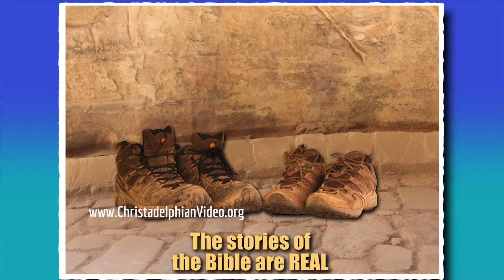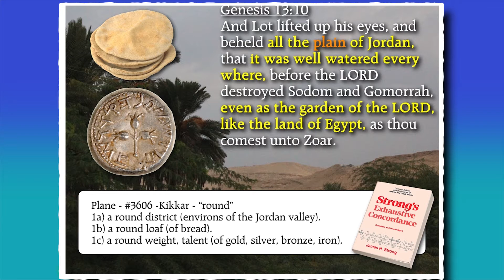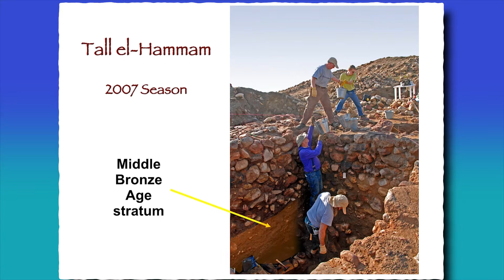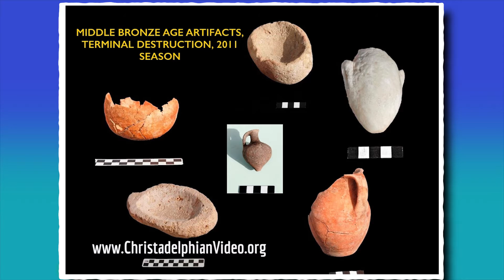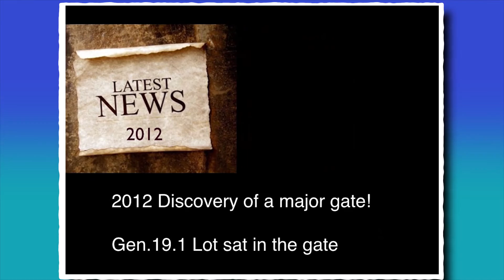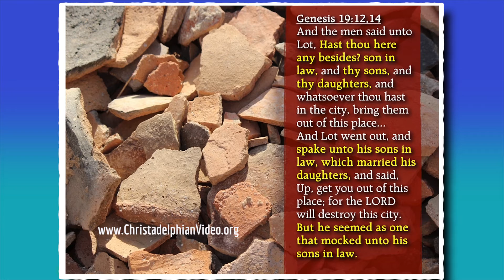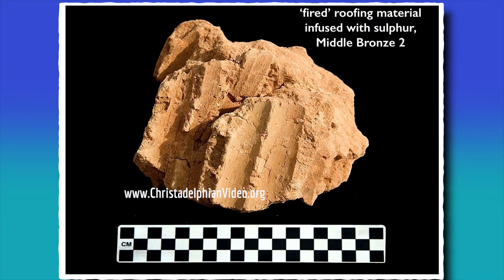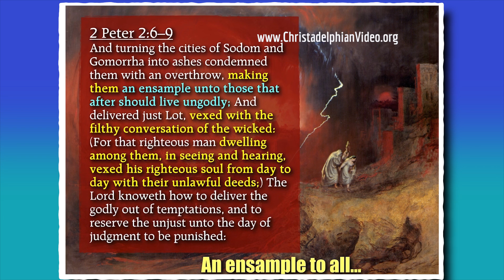Promised Land Youth Conference Studies: Pt 1 - Evidence for the Location of Sodom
God willing, a Youth Conference study tour of the Promised Land is being organized for two weeks in the late spring of 2015. This conference is a study tour and the trip will encompass the following general areas:

the coastal plain;
the Jezreel Valley;
the Galilee;
the Golan Heights
the Jordan Valley;
the Dead Sea;
Jerusalem;
Judea and Samaria.
Target Age & Scope:

The tour will be limited to approximately 40 young people with 5 chaperons/study leaders. The target is Christadelphian young people aged 18-30 years (including married couples), whether baptised or not. The goal is to make the Promised Land Youth Conference as affordable as possible. The tour is geared to bring young people from Christadelphian communities around the world to the land of Israel for an intense study and tour of the land.

Timing

The proposed dates for the first conference are for the group to land in Tel Aviv on Sunday June 7th 2015, and to fly home on Sunday 21st June 2015. Our main consideration in deciding on these dates was the finishing dates for the Universities in England, Canada and the US. Unfortunately the academic year in Australia and New Zealand does not follow the same pattern as the Northern hemisphere, and there were no suitable dates that corresponded. Our secondary consideration was the weather in Israel. Early June is the latest time for a relatively comfortable trip to the Land due to the extreme heat in July and August. However, the weather will still average into the high 20's to mid 30's (Celsius).

Accommodations & Meals

The tour would include accommodation in a kibbutz,  a youth hostel and a guest house. This is a Youth Conference style tour and therefore it will require “all hands on deck”.  We will be having simple meals, cooking for ourselves for the most part to keep costs to a minimum. Lunch will be packed sandwiches as we want to pack in as much "touring" as we can!